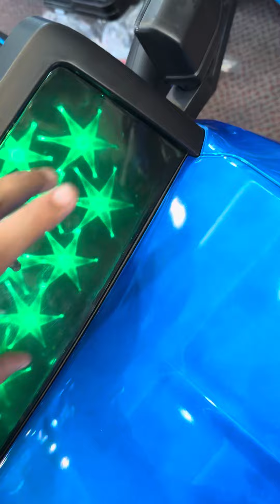Rc/888 Kids battery operated Mercedes jeep 4 by 4 pobo bmw Mercedes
Baby toys now launching all new  linced Model  big size jeep

Features:
🚙 MP3 player with SD card, AUX, USB port and BLUETOOTH connectivity
🚙  5 powerful motors
🚙 Remote controlled
🚙 Self-driveable
🚙 Loads of leg room
🚙 LED headlights
🚙 LED taillights
🚙 Speed control
🚙 Seat belt
🚙 Smooth ride
🚙 Shiny rims
 🚙 Bluetooth
🚙 paintied body
🚙 color yellow
 Age limit: 2-10years old
Available colors: Red  blue white

Delivery available all across Pakistan! 🇵🇰